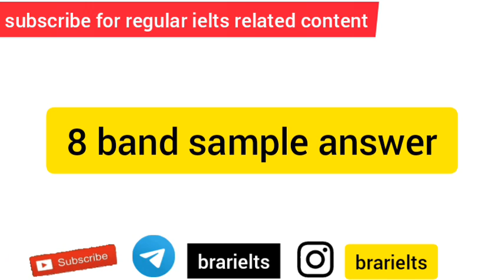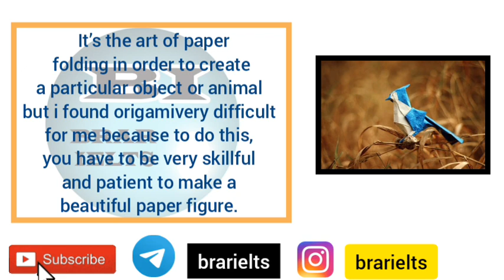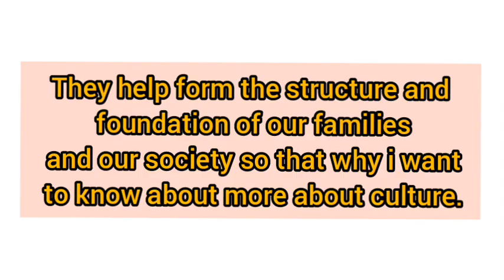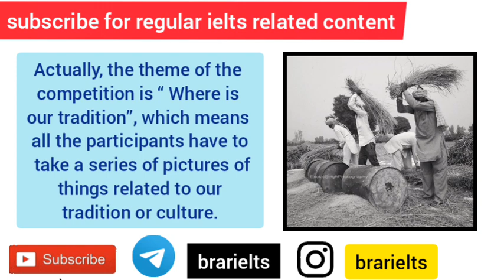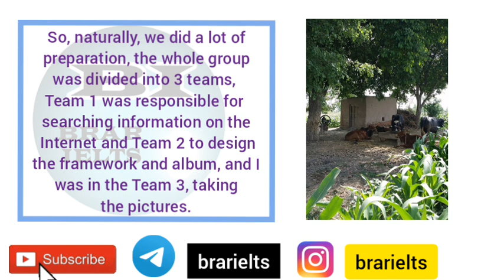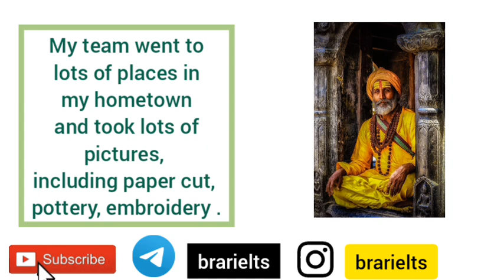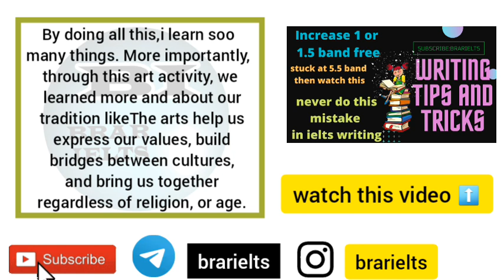Describe an art and craft activity you did at school/8 band sample ans/september-December cue card